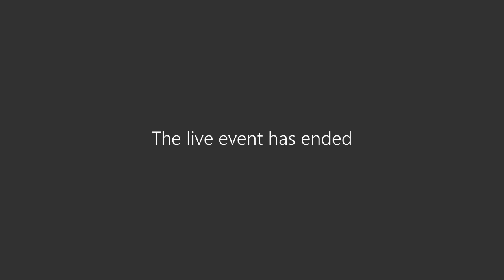Vincent Community Board - Tuesday 21 March 2023 Recording.mp4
Vincent Community Board meeting recording - Tuesday 21 March 2023